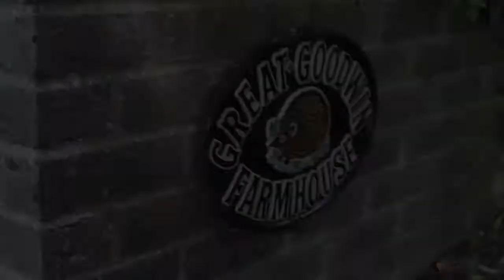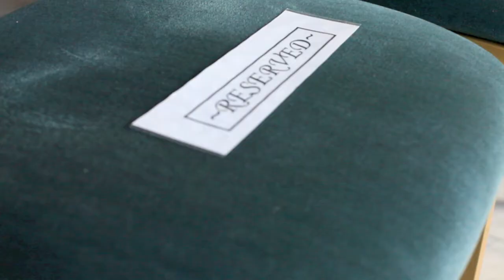Clandon Park Wedding Highlights Film // Wheats and Sam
Wheats and Sam wed at Clandon Park in Guildford, complete with sunshine, ice creams and a lot of brilliant ceilidh dancing!